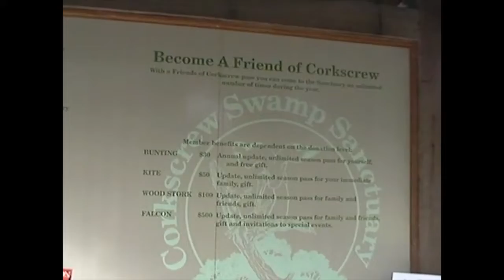Naples, November and December 2000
Rzepka family in Florida
St. Raphael